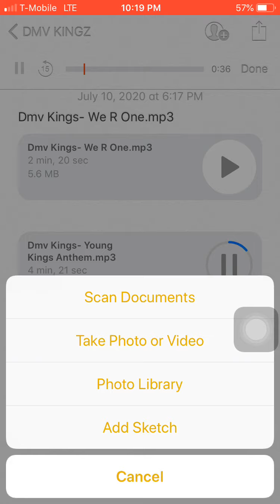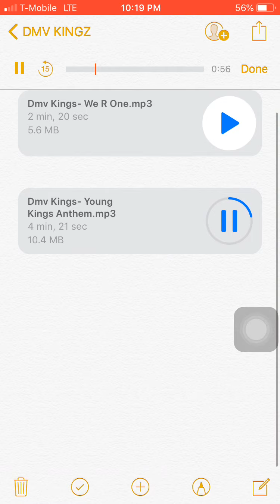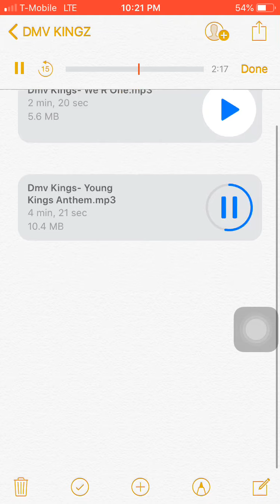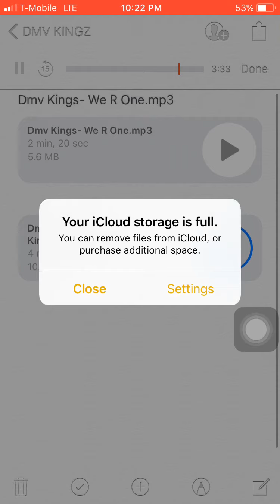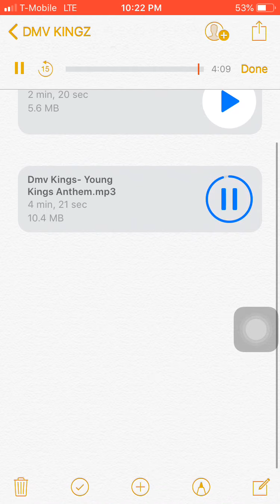Young Kingz anthem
DMV Kingz